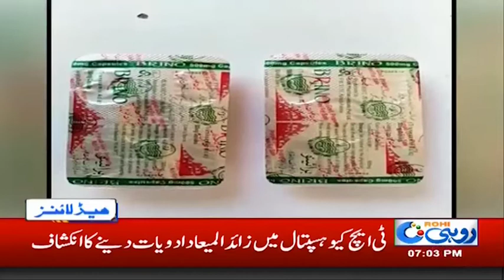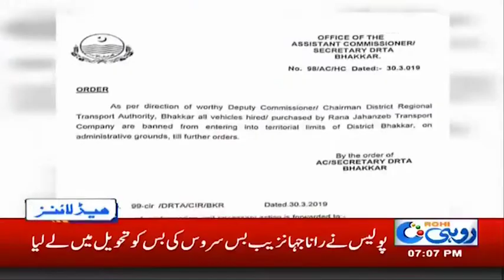News Headlines | 7:00pm | 1 April 2019 | Rohi